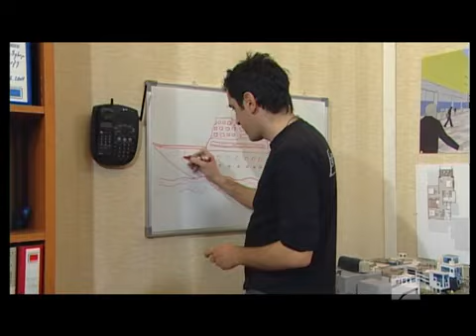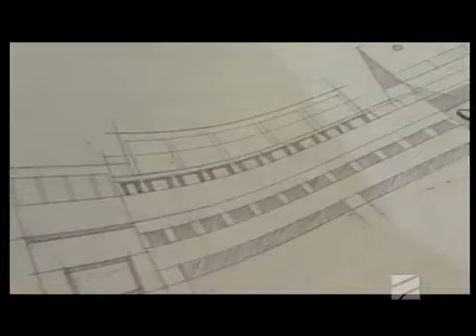ჩიფსების თაობა - სერია 20